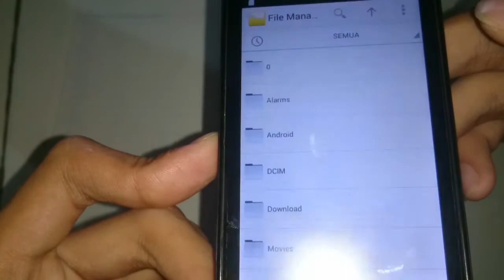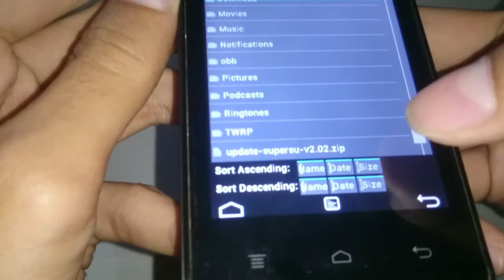Cara Root AndromAndromax C2 Via Cwm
Link super su nya